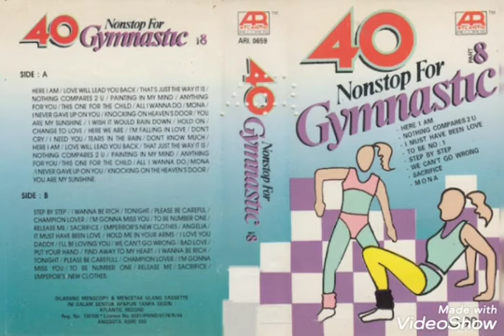# Johan Untung and Dianne Karren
40 nonstop for gymnastics 8